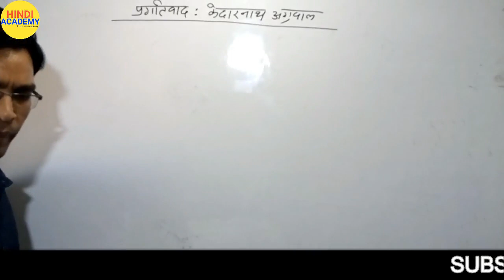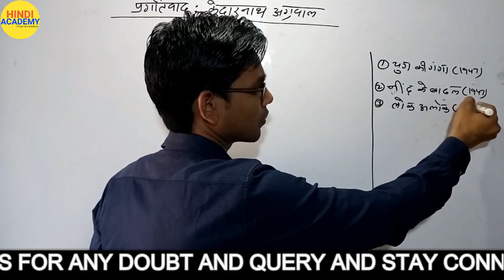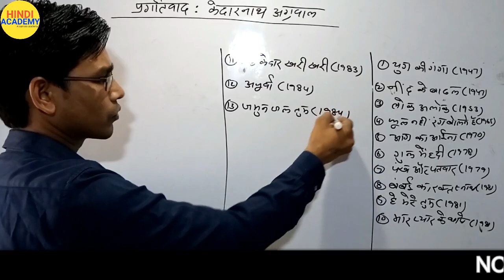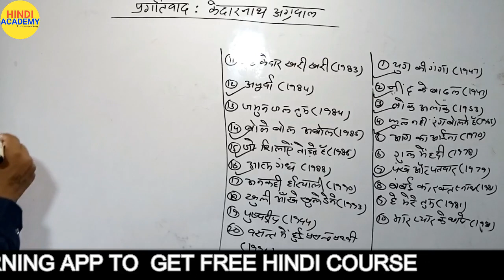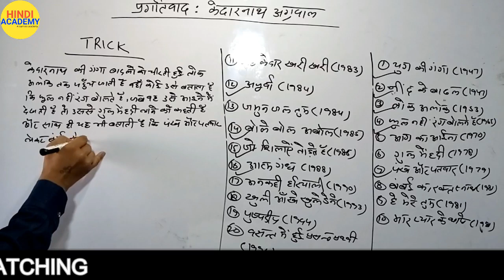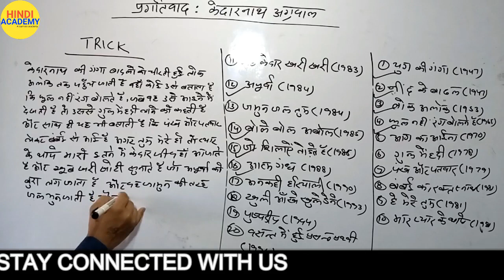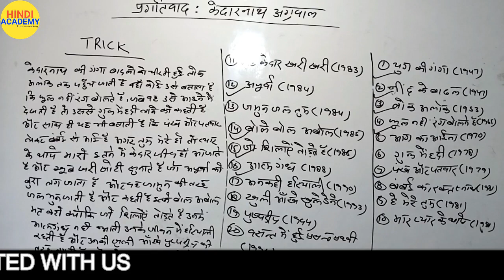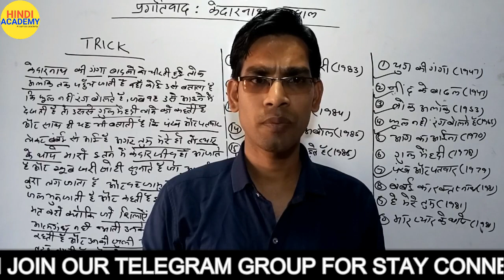हिन्दी साहित्य का इतिहास : प्रगतिवाद "केदारनाथ अग्रवाल" TRICK से॥ FOR PGT HINDI DSSSB 2020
नमस्कार मित्रों,
 यह बहुत ही महत्वपूर्ण VIDEO  है इस VIDEO से हमारी DSSSB SPECIAL SERIES FOR PGT HINDI 2020 शुरू हो रही है! इस SERIES में आपको सम्पूर्ण पाठ्यक्रम के NOTES मिलेंगे। VIDEOS  देखने के बाद मुझे आशा है आप इस इस पूरी SERIES को बहुत पसंद करेंगे

   "HINDI ACADEMY ONLINE BOOK STORE"

                                         "CURRENT TOPIC PLAYLIST AND VIDEOS"

"मुझे यहाँ भी FOLLOW करें और मेरे साथ सीखने सिखाने की प्रक्रिया में जुड़कर शिक्षित समाज में अपना योगदान दें"

HINDI BOOK SARASWATI PANDEY(हिन्दी:सरस्वती पाण्डेय)
LUCENT SAMANYA HINDI:(सामान्य हिन्दी)
HINDI GHATNA CHAKRA (घटनाचक्र हिन्दी)
HINDI TARGET
NTA NET HINDI BOOK
NTA NET/JRF PRACTICE SET (I & II)
ARUN KUMAR PSYCHOLOGY BOOK
S.K MANGAL PSYCHOLOGY BOOK
NVS LAST YEARS QUESTION PAPERS

HINDI ACADEMY